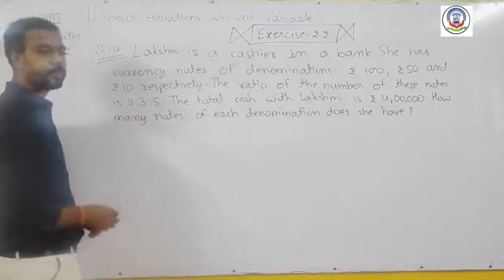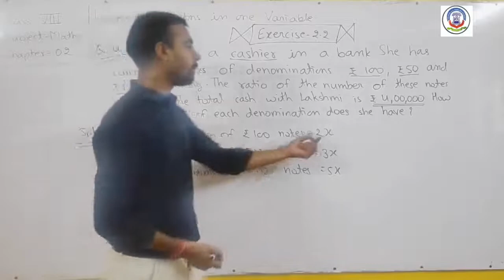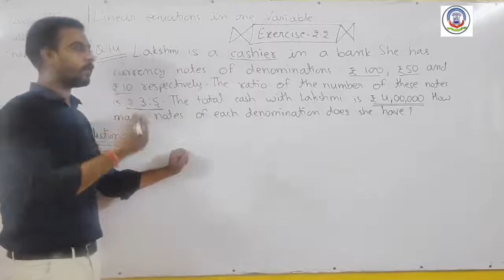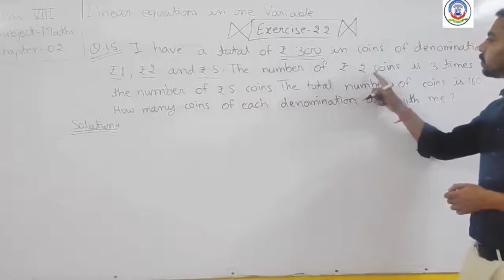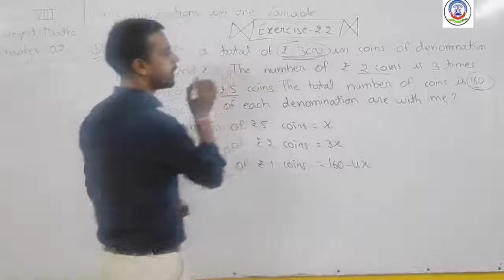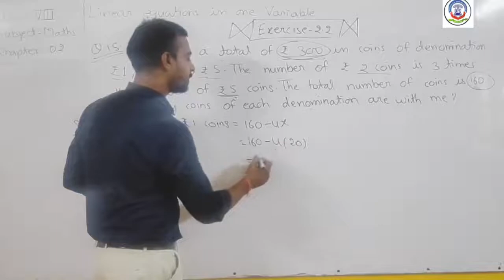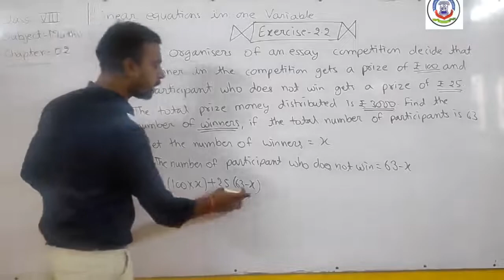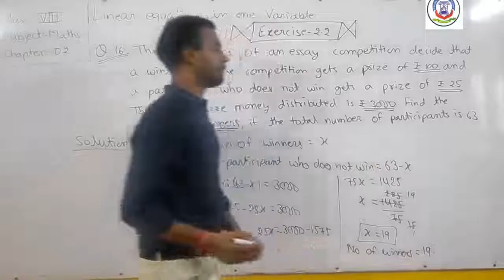15TH SEPT 2020, STD - 8th MATHS - Linear Equations in one variable part 7